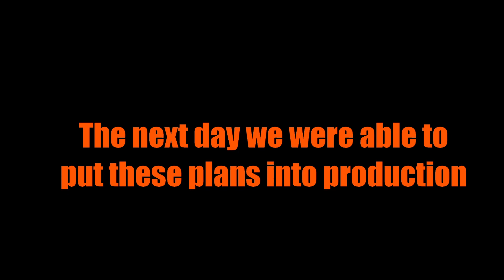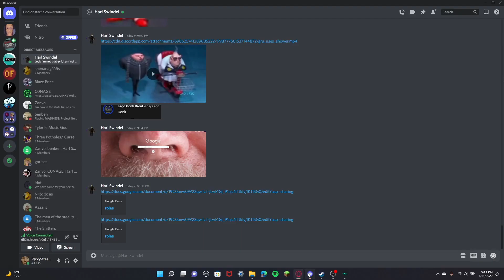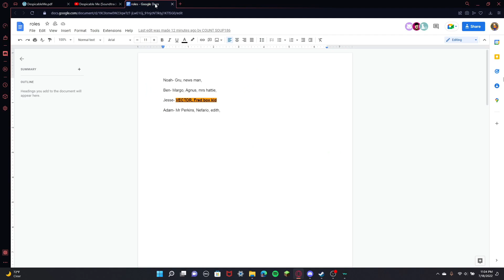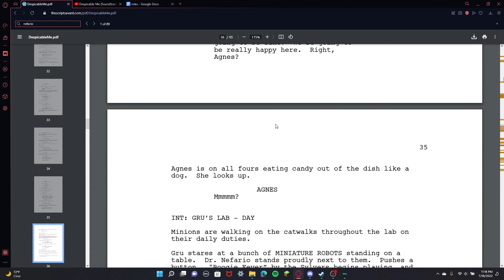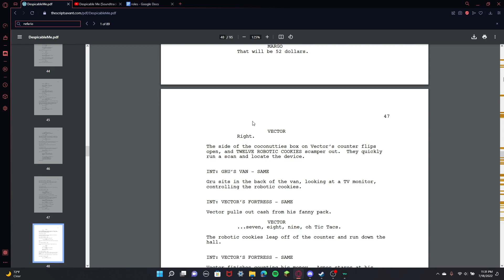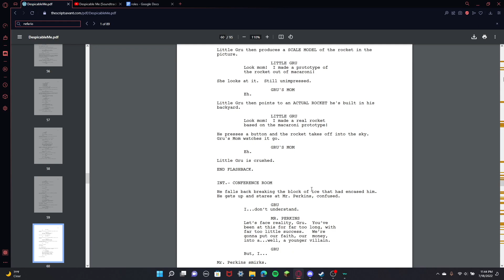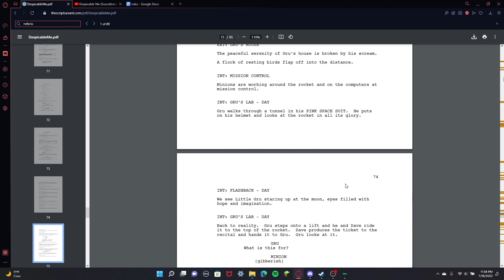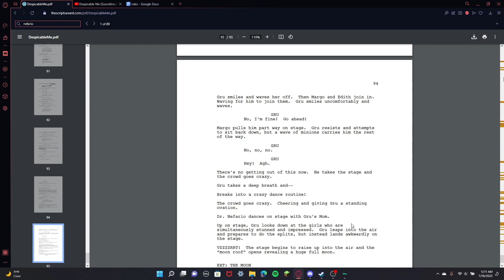Despicable Me: The Dub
this was ridiculous

Jesse
Ben

Intro music does not belong to me, this video is getting demonetized, but the joke is on youtube, I wouldn't have gotten money from it anyway